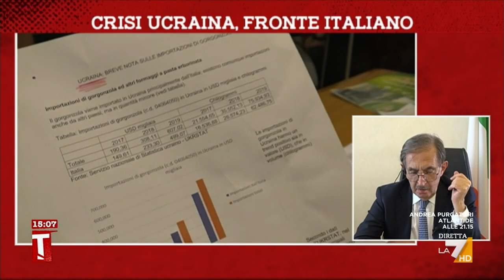Crisi ucraina, fronte italiano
Crisi ucraina, fronte italiano. Servizio di Marco Gritti